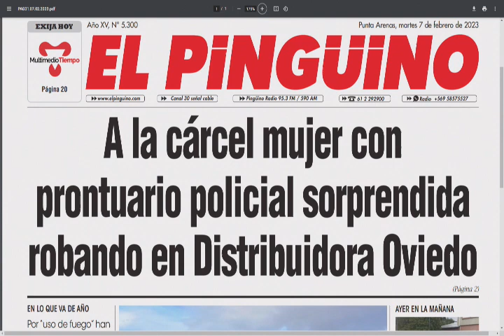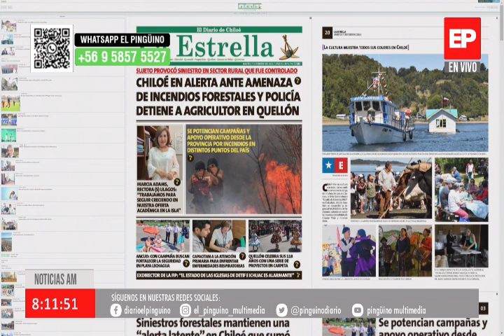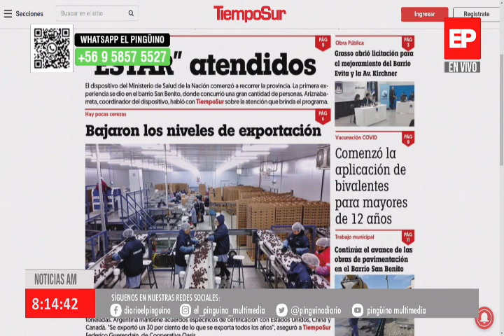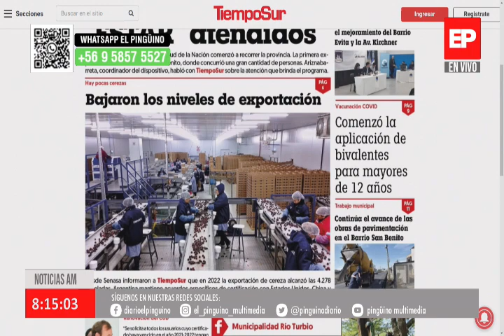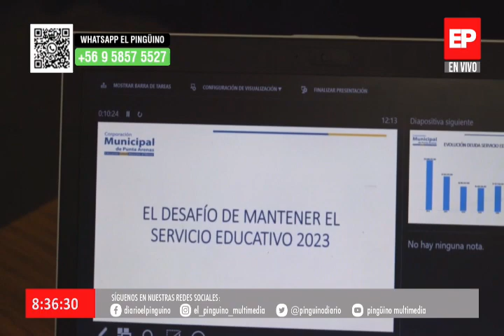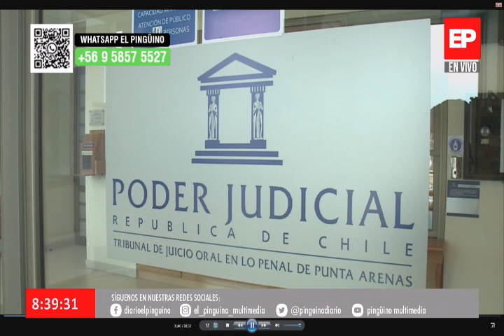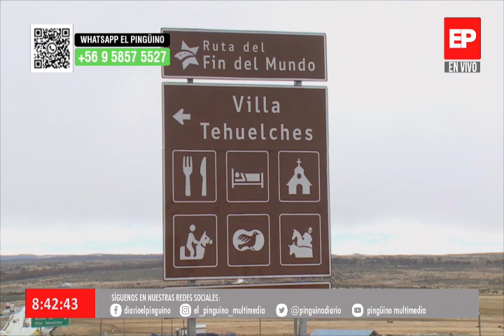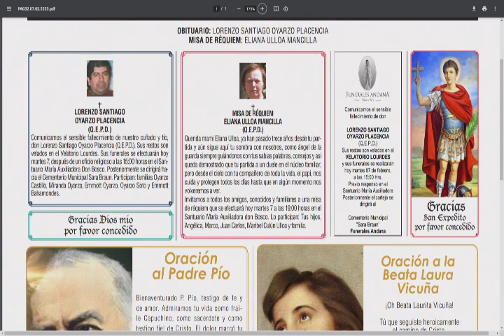Noticias AM- 07 febrero 2023